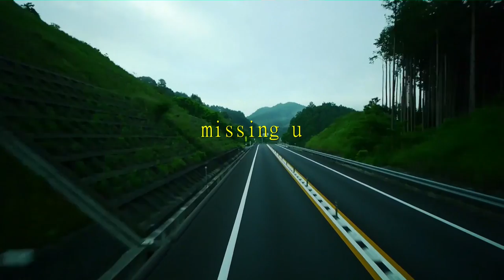Ｋｕｂｏｋａｗａ ＢＥＡＴ ＧＥＮＥＲＡＴＩＯＮ 0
j^p^n - [ yin ] album :  lofi hip hop beat tape : A trip through the highlands of Kubokawa with beats by j^p^n  :

▶▶words: Early morning fog , taste the fresh air and relax

▶▶genre: hip hop instrumentals, lo fi, jazzhop, beat, jazzhop
The Journey through J^P^N continues.
▶▶Purchase this album!

Snap: ryancelsius